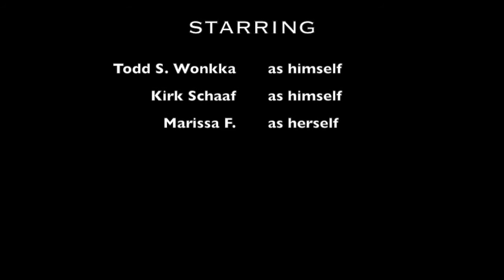Bearder Than Me - Beard Questions & Answers Pt. 1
How do we maintain great beards?  Easy.  We drink things like dog piss and motor oil.